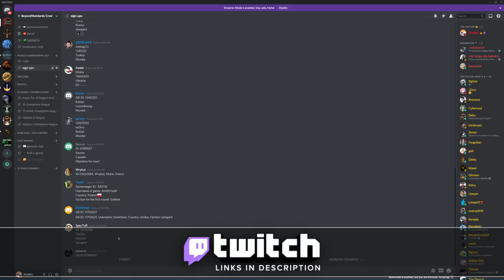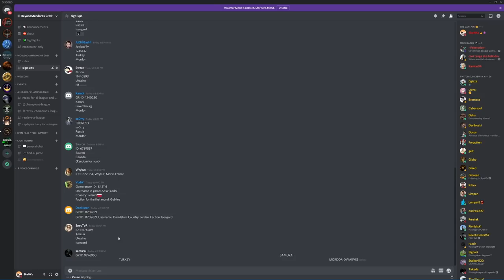Can we see the glory days of Gondor again !? | BFME1 Shadow and Flame MOD Patch 1.06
Helpful Videos